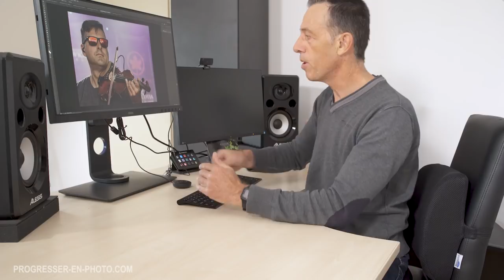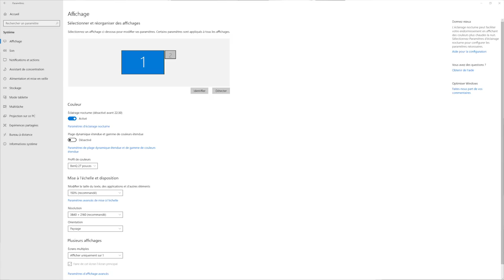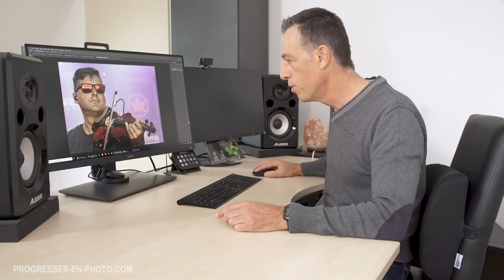Choisir son écran PHOTO mes conseils et retour d'expérience avec le Benq sw271 4K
Le lien pour se procurer l’écran

Pour un budget plus serré le 24 pouces dont je parle dans la vidéo (Super prix pour la qualité de cet écran !)

Et pour ceux qui hésitent entre le 24 pouces full HD et le 27 4K, la version 27 pouces en 2k est un excellent compromis

Dans cette vidéo je vous fait mon retour d'expérience suite au test de l'écran 27 pouces 4K sw271 de chez BenQ.
Je vous donne mes conseils pour bien choisir votre écran pour la PHOTO, la taille, full HD, 2K ou 4K , l'espace de couleur SRVB / Adobe RVB, 8 ou 10 bits etc...

🙈 QUI SUIS JE ?

Ou me suivre ?

Tags / Mots clés : choix écran photo, écran 4k photo, test benq sw271, retouche photo

progressez en photo - apprendre la photo - progresser en photo